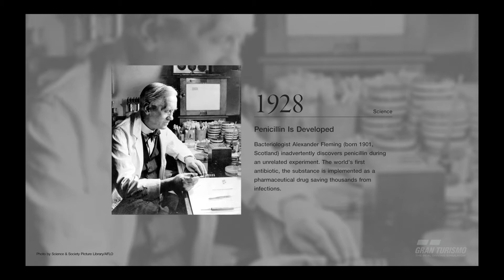Gran Turismo nice cars